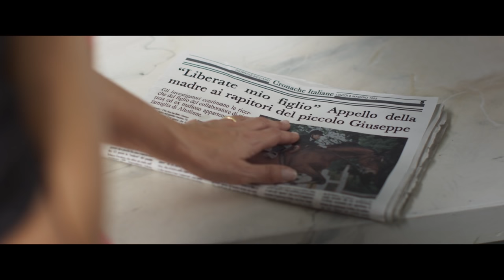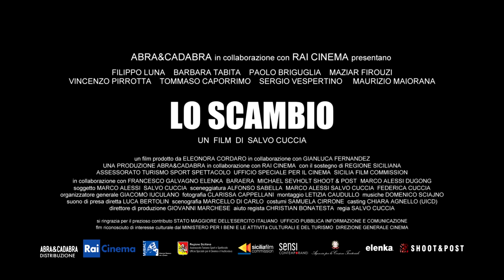Lo Scambio di Salvo Cuccia | Trailer Ufficiale [HD]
Lo Scambio Trailer Ufficiale [Drammatico] HD

"Lo Scambio", di Salvo Cuccia con Filippo Luna, Barbara Tabita, Paolo Briguglia e Maziar Firouzi